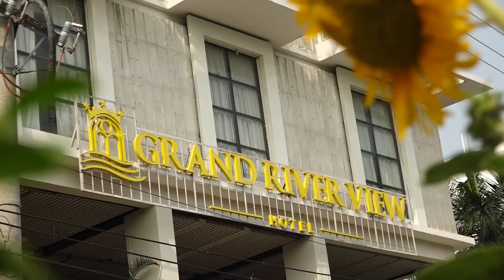পুরো পর্ব আসছে খুব শীঘ্রই। Stay With Us